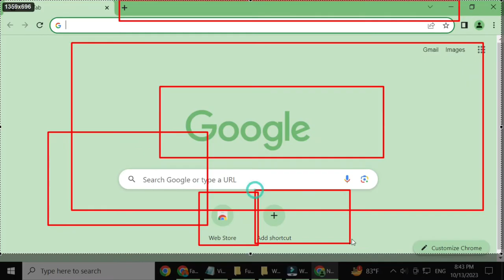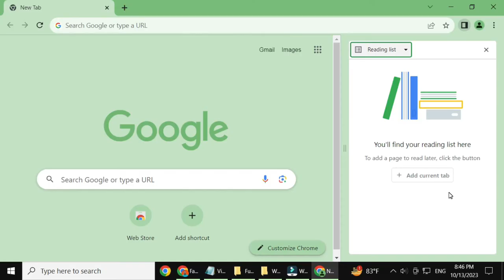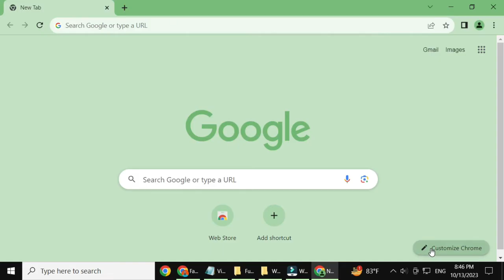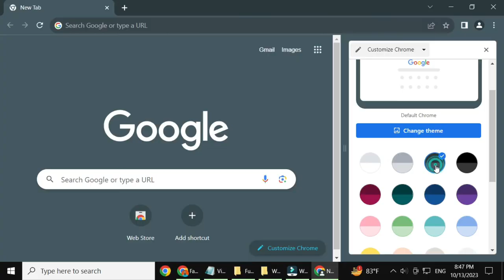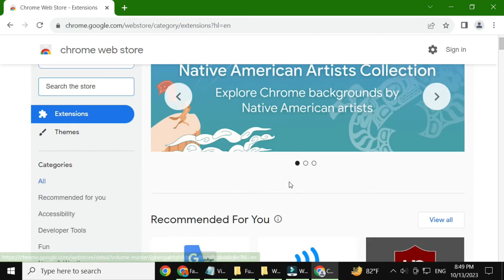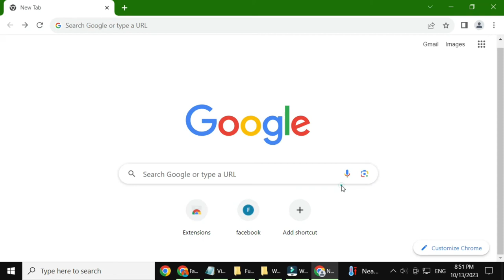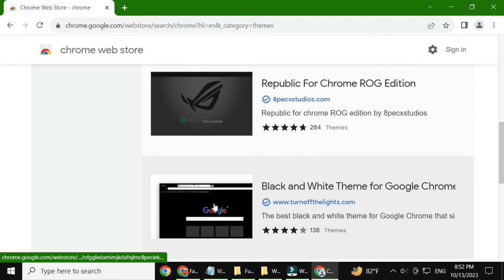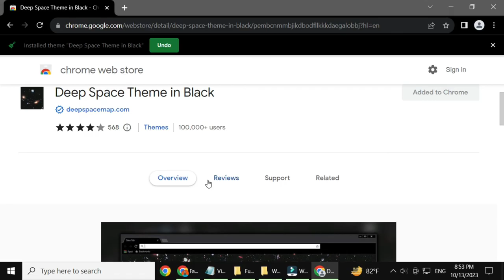স্মার্ট ক্রোম ব্যবহার করা শিখুন || Learn how to use Smart Chrome || by freelancer hafiz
আসসালামু আলাইকুম,,,
কম্পিউটারে ইন্টারনেট ব্রাউজিং এর ক্ষেত্রে আমরা গুগল ক্রোম ব্রাউজার ব্যবহার করি ।
সেই ক্রোম ব্রাউজার যদি স্মার্ট ভাবে ব্যবহার করা যায় তাহলে আমাদের কম্পিউটার অথবা ল্যাপটপের স্মার্টনেস আরো ভালো হয়।
আপনার বন্ধুরা অফিসের কলিগরা আপনার ল্যাপটপ অথবা কম্পিউটারের ক্রোম ইউজিং ব্রাউজারটা দেখে অবাক হয়ে যাবে এবং আপনাকে স্মার্ট বলবে।
আর এই বিষয়টি আমার ভিডিও দেখে আপনি খুব সহজেই তৈরি করতে পারবেন এবং শিখতে পারবেন।
তাহলে ঝটপট এখনই শিখে নিন।
ভিডিওটি কোনভাবেই স্কিপ করবেন না তাহলে মূল বিষয়টি বাদ পড়তে পারে এবং মূল বিষয়টি বাদ দিলে আপনার শেখার পরে এপ্লাই করলে সেটা সমস্যা হতে পারে নাও হতে পারে কারণ ভিডিওর প্রত্যেকটি কথা প্রত্যেকটি বিষয় অত্যন্ত গুরুত্বপূর্ণ এটা আপনাকে মানতে হবে।
তাই আমার অনুরোধ থাকবে কোনোভাবেই আপনারা ভিডিওটি স্কিপ করবেন না শুরু থেকে শেষ পর্যন্ত দেখে তারপরে যদি না পারেন আমার সাথে অবশ্যই অবশ্যই যোগাযোগ করবেন আমার ইউটিউব চ্যানেলে সকল যোগাযোগের ব্যবস্থা করা আছে আমার আইডি নাম্বার জিমেইল সব আছে।
যেকোনো সময় আপনি যোগাযোগ করবেন আমি আপনাকে আমার সর্বাত্মক সহযোগিতা দিয়ে আপনাকে শিখিয়ে ছাড়বো ইনশাআল্লাহ।
আপনাদের সকলকে অসংখ্য ধন্যবাদ বিদায় নিচ্ছে দেখা হবে পরবর্তী ভিডিওতে
 আল্লাহ হাফেজ
✔ Voice : Md. Hafizur Rahman
✔ Script : Screen recording video
✔Video Edit : Freelancer Hafiz
✔ Audio Mixing :  Freelancer Hafiz
✔Script Edit :  Freelancer Hafiz
✔ Thumbnail Edit :Freelancer Hafiz